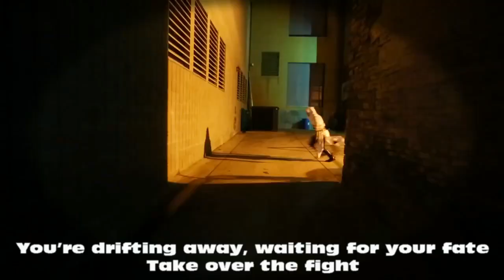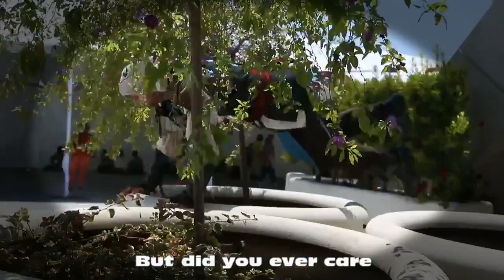One Advice - Song by Dingosaure - ElectroHouse - MoroProd 2014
Electro House Rap /
Song and Lyrics Dingosaure / Cyril Mangeot /